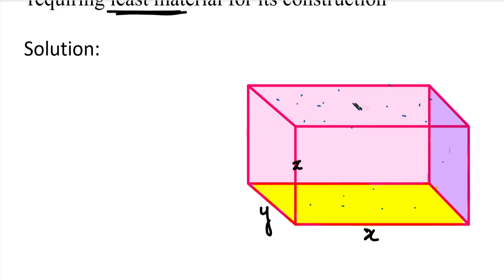A rectangular box open at the top is to have a capacity K. Find the dimensions of the box | Tamil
MA25C01 | MA3151|Method of Lagrange's multipliers, Engineering mathematics